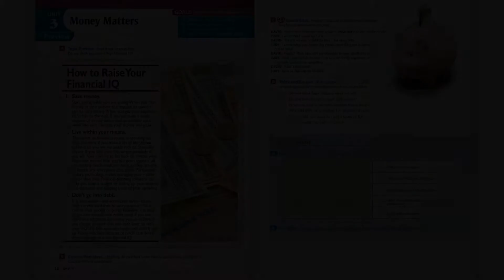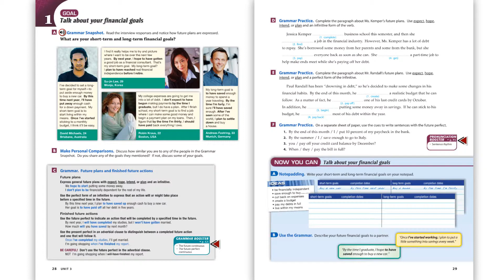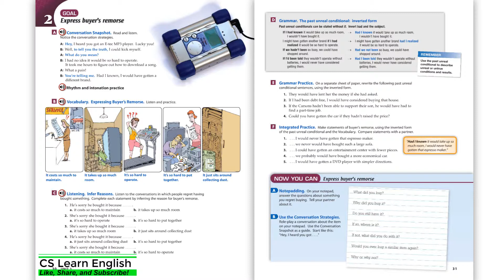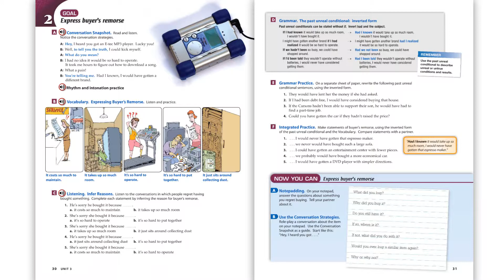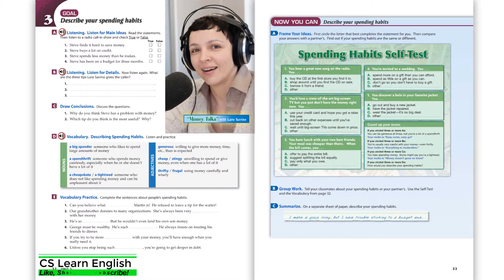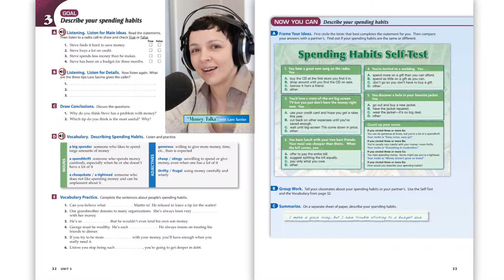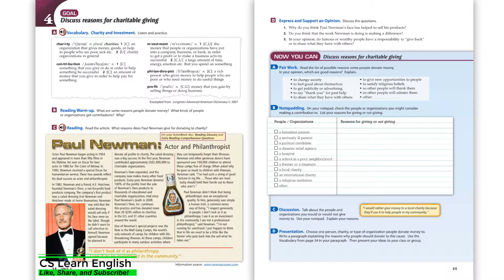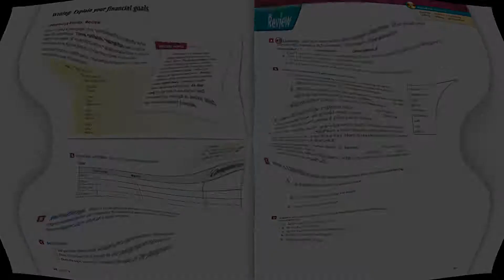Summit 1_Unit 3: Money Matters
00:00:00 : Intro Summit
00:10:00 : Preview
00:01:04 : Talk about your financial goals
00:02:42 : Express buyer's remorse
00:08:04 : Describe your spending habits
00:16:08 : Discuss reasons for charitable giving
00:20:08 : Review

Summit: Description
Summit is a two-level high-intermediate / advanced course that provides the post intermediate
learner with an integrated set of skills for global communication.

👉 Essential model conversations and extensive opportunities to build fluency
👉 Intensive coverage of grammar, pronunciation, word skills, and writing conventions to improve accuracy
👉 Development of critical thinking skills, as well as reading and listening strategies
👉 ActiveBook provides the student's book in digital format with full audio